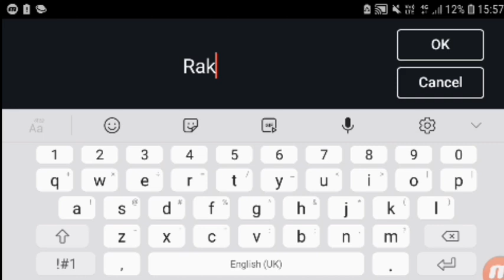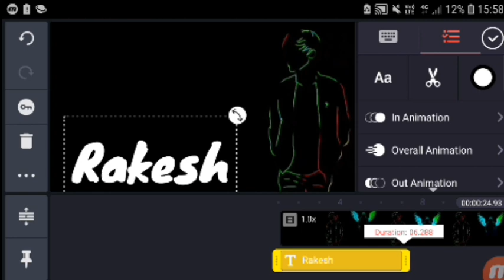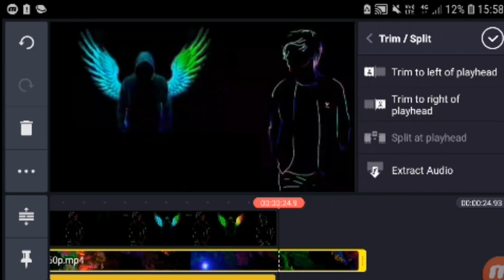Tiktok name art video || trending name art video || Kinemaster se video kaise banaye || tik tok name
kinemaster
editing tutorial
video editing kaise kare android
colour smoke video editing
smoke colour video tik tok
Kinemaster colour video smoke
Kinemaster  colour smoke video
photo our name colour smoke video
colour liquid name art video
name art video colour liquid